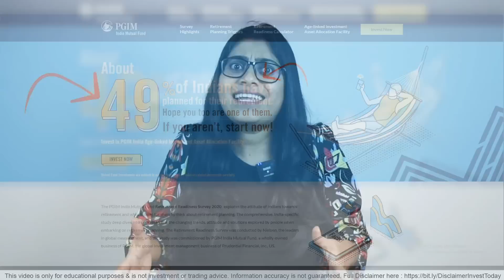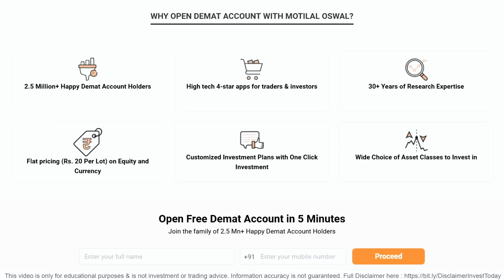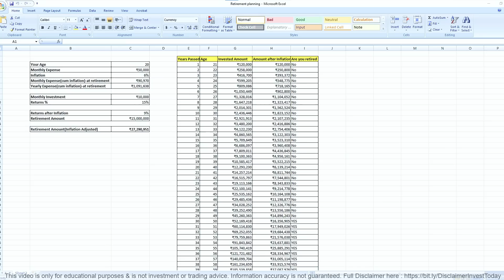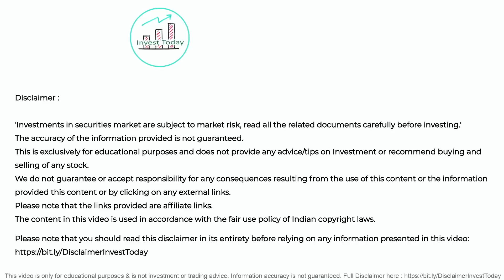How to Retire in your 30s? This is the easiest Way !!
Open your free demat account today with Motilal Oswal and get a financial advisor:

This media content may contain links to other websites or content belonging to or originating from third parties or links to websites and features in banners or other advertising. Such external links are not investigated, monitored, or checked for accuracy, validity, reliability, availability, or completeness by us. WE DO NOT WARRANT, ENDORSE, GUARANTEE, OR ASSUME RESPONSIBILITY FOR THE ACCURACY OR RELIABILITY OF ANY INFORMATION OFFERED BY THIRD-PARTY WEBSITES LINKED THROUGH THE SITE OR ANY WEBSITE OR FEATURE LINKED IN ANY BANNER OR OTHER ADVERTISING. WE WILL NOT BE A PARTY TO OR IN ANY WAY BE RESPONSIBLE FOR MONITORING ANY TRANSACTION BETWEEN YOU AND THIRD-PARTY PROVIDERS OF PRODUCTS OR SERVICES.

We are not SEBI-registered financial advisors. The information provided is for general informational and educational purposes only and is not a substitute for professional advice. Accordingly, before taking any actions based on such information, we encourage you to consult with the appropriate professionals. We do not provide any kind of investment, financial, or any other kind of analysis or advice.

This media content or any other content on our social media and mobile application, in general, may contain certain copyrighted works that were not specifically authorized to be used by the copyright holder(s), but which we believe in good faith are protected by federal law and the fair use doctrine for purposes such as criticism, comment, news reporting, teaching, parody, or research, and is not an infringement of copyright. We believe this constitutes a fair use of any such copyrighted material as provided for in sections 107 and 109 of the Indian Copyright Law. This presentation is protected by Indian copyright laws.

All statements and expressions are the option of the owner(s)/author(s) of Invest Today (This media content or any other content on our social media and mobile application) and are not meant to be a solicitation or recommendation to buy, sell or hold securities or any other kind of investment. The information presented herein and on our related platforms has been obtained in good faith from sources believed to be reliable, but its accuracy is not guaranteed.  Investments in securities are subject to market risk. Consult your financial advisor before making any investments or trades.